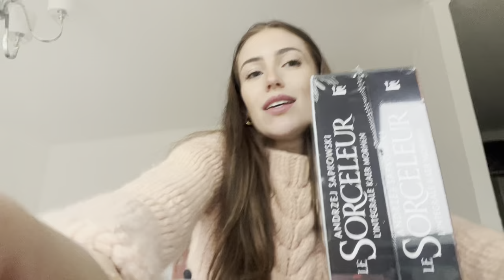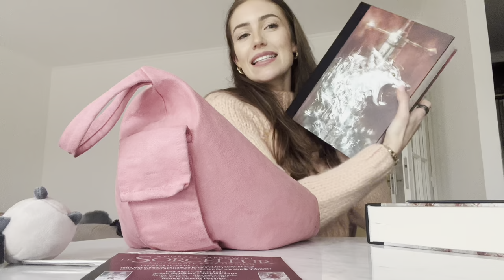11 Mars : ai-je réussi à avoir mon calendrier ? Et un nouveau cast-on chaussettes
Vous pouvez suivre mes aventures créatives sur Instagram et Ravelry @fildenuage

A demain ! 🍀
Éléonore ☁️